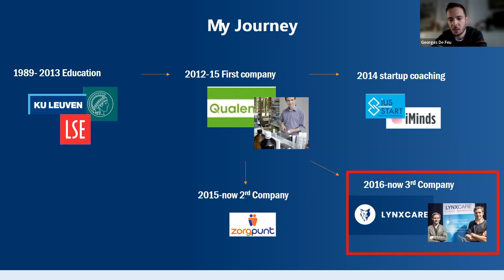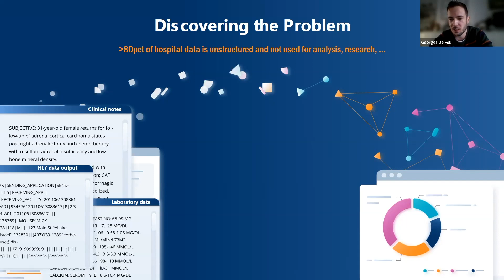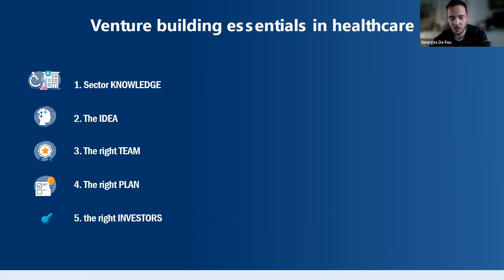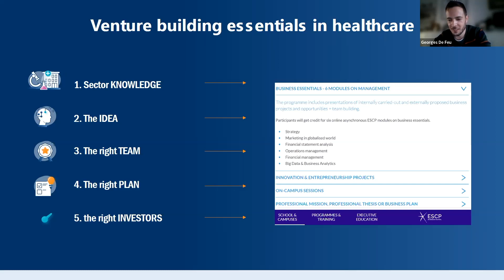The APiL with Dr.Georges De Feu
Dr.Georges De Feu, Co-founder & CEO, LynxCare invited to the APiL presentation and Q&A session on March 8, 2022. Institut Pasteur and  ESCP co-developed the APiL (Advanced Master Program in Life Sciences and Health Management) and newly launched it.
Dr.De Feu emphasized that the APiL is an ideal program to join if you are preparing to start your business in Life sciences and Health.